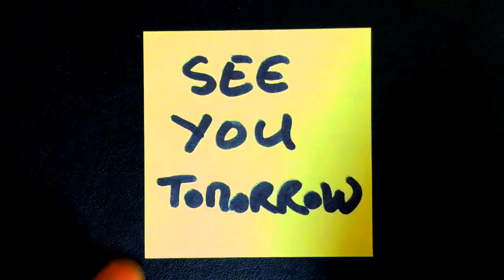film 420/501 - The Burmese Harp, by Kon Ichikawa (1956)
Today, I watched the 420th of the 501 must-see movies from the book (page 452): The Burmese Harp, by Kon Ichikawa (1956)